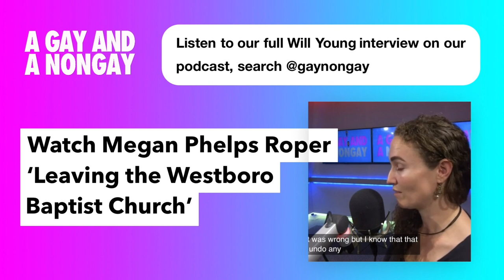Overcoming Gay Shame with Will Young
James and Dan are joined by singer, actor and author Will Young. We talk about how to overcome gay shame plus Will opens up on his struggles with love addiction, disassociation & dealing with homophobic attacks throughout his career.

A Gay and A NonGay is a podcast from James Barr and Dan Hudson